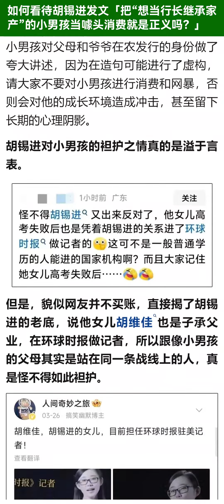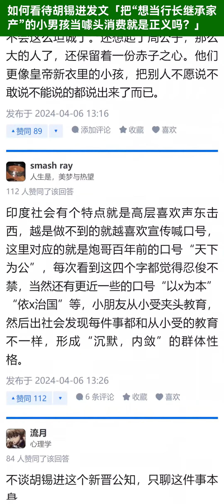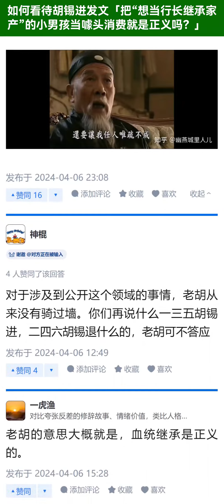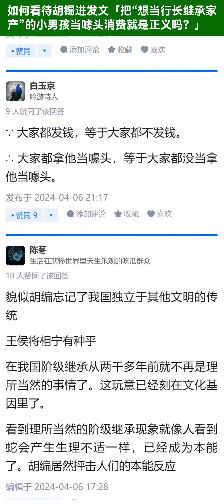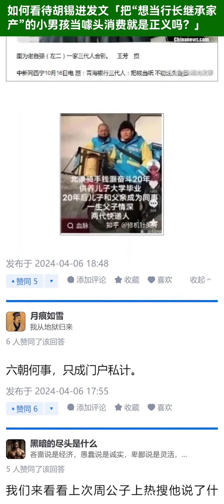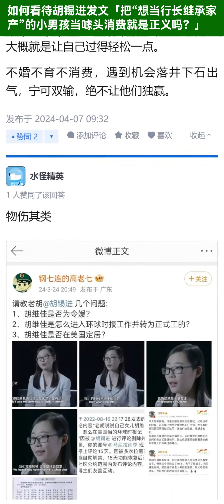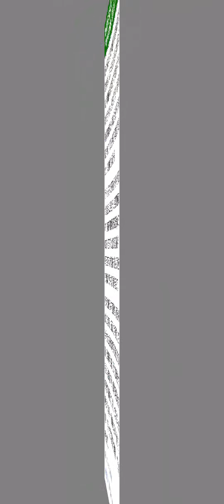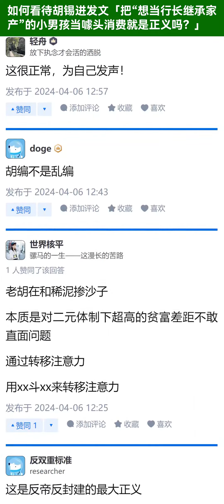如何看待胡锡进发文「把“想当行长继承家产”的小男孩当噱头消费就是正义吗？」【知乎讨论】